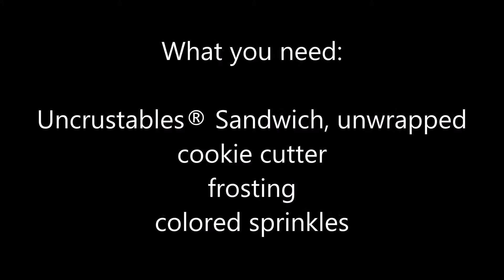Uncrustables® Fairy Bread video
Uncrustables® Fairy Bread makes a fun lunch or snack idea! Easy to make and kids love them! Great party idea!

Easily customizable for other holidays - use a pumpkin cookie cutter and orange sprinkles for Halloween, a star cookie cutter with red, white and blue sprinkles for the 4th of July or a tree cookie cutter with red, green and white sprinkles for Christmas! You can even use a flower cookie cutter with multi-colored sprinkles for spring! The possibilities are endless!